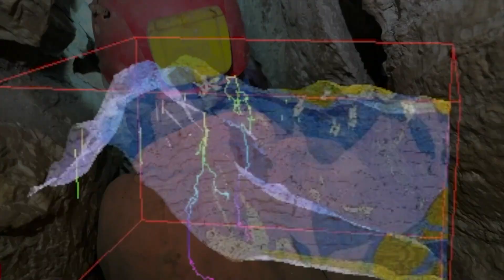Pandora (siano quasi dentro...)